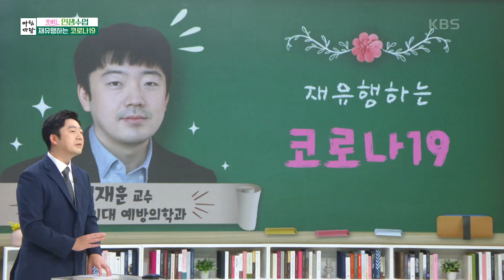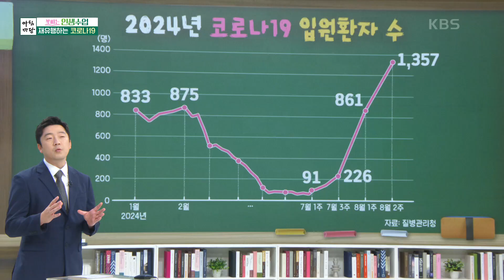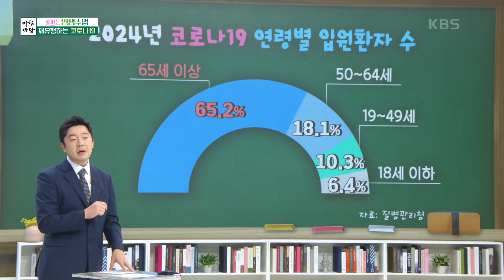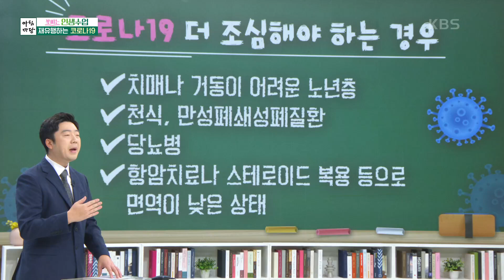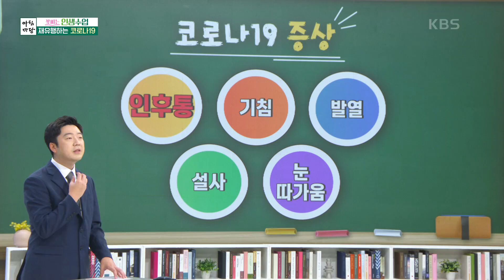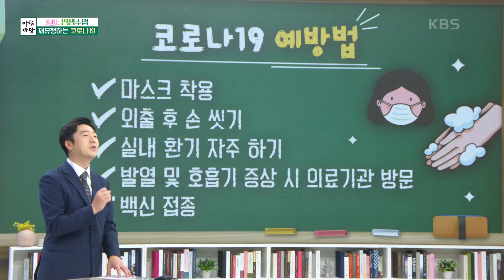정재훈 교수의 재유행하는 코로나19 [아침마당] | KBS 240822 방송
정재훈 교수의 재유행하는 코로나19